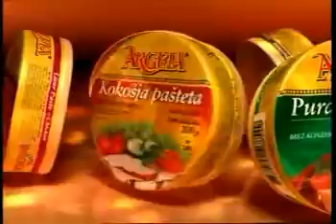Argeta In love (Macedonian)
This video was part of a 2005 advertising campaign presenting Argeta as the good side of bread.